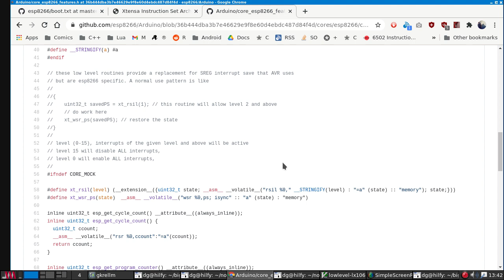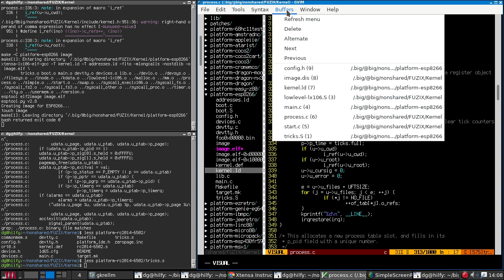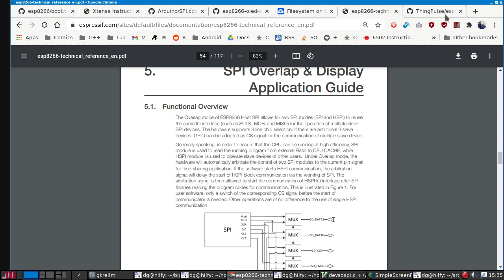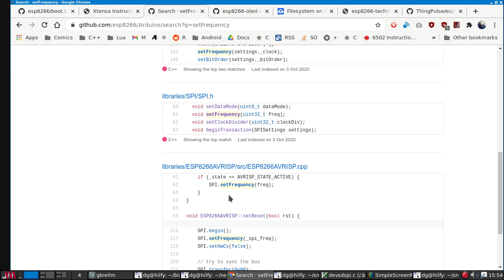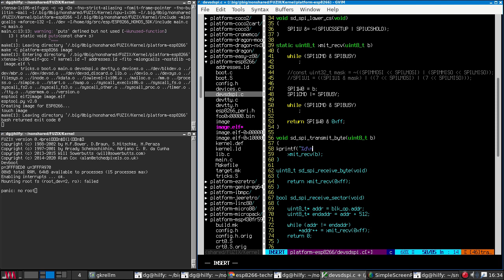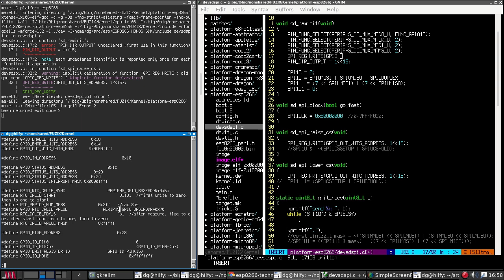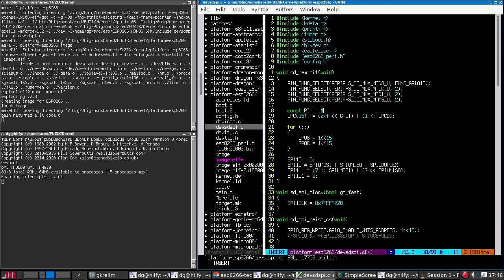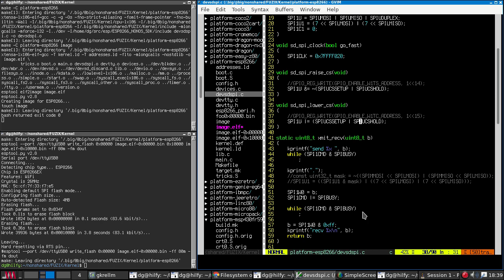Hjalfi ports Fuzix to the ESP8266: #2: fighting SPI and SD card access (and losing)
In whch yr hmbl svt continues to work on the Fuzix port to the ESP8266.

Requiring a filesystem, I try to connect up an SD card to my knock-off Wemos development board, and then make the ESP8266's HSPI interface talk to it. Weird things happen.